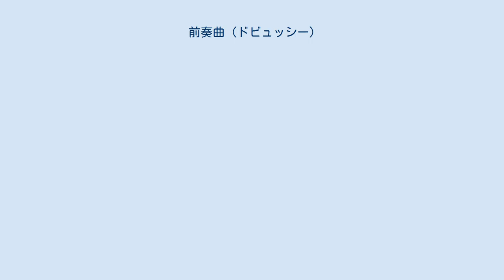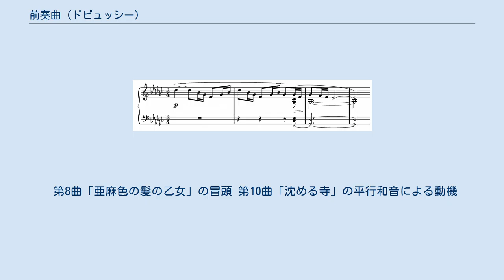前奏曲 (ドビュッシー)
クロード・ドビュッシーの作曲したピアノのための前奏曲（ぜんそうきょく、フランス語: Préludes）は、全24曲あり、各12曲からなる曲集『前奏曲集 第1巻』『前奏曲集 第2巻』に収められている。
第1巻は1910年、第2巻は1913年に完成。
 バッハの『平均律クラヴィーア曲集』やショパンの『24の前奏曲』などと同様に、24曲からなる前奏曲集である。
ただし、これらとは異なり24の調に1曲ずつを割り振ったものではない。
 ピアノのための小品集ながらも、作曲語法のさまざまな試みや音楽的な美しさにおいて、ドビュッシーの後期における重要作品の位置を占めている。
 1909年12月から翌年2月にかけて約2か月の間に集中的に作曲された。
古代ギリシャ、イタリア、スコットランド、スペイン、イギリス、アメリカ、フランスといった世界各国の舞曲をモチーフとした異国情緒あふれる小品集である。
また、好みの前奏曲を取り出せるという意味でも愛好家に人気がある。
そのため、リサイタルでは第2巻のように全12曲が演奏される機会は少ない。
初演はドビュッシー自身により第1、2、10、11曲が1910年5月5日に独立音楽協会で、全曲初演は、1911年5月3日に、サル・プレイエルにおいてジャーヌ・モルティエにより行われた。
 1911年末から1913年初めにかけて作曲された。
第11曲目「交代する三度」が作曲された当時、ドビュッシーの音楽的革新に影響を与えた、ストラヴィンスキーの音楽との出会いの時期であった。
第1巻とは対照的に独創的な音楽的想像力と語法の革新性に満ちた内容であり、不思議と幻想的な雰囲気が溢れる作品となっている。
そのため、リサイタルにおいて全12曲を演奏する機会が多い。
また、全12曲共に3段譜が駆使されているのも特徴的である。
初演は、出版に先立ち1913年3月5日にドビュッシー自身により最初の3曲が初演された。
 初版が出版されたデュラン社の楽譜では、各曲の題名は楽譜の冒頭ページではなく、最後のページの下に右端あわせで«...Danseuses de Delphes»のように...付きで書かれている。
これはドビュッシーにとって題名はあくまで付加物であって、必要以上に標題音楽として捉え過ぎないよう意図されていることを示している。
 日本の出版社でも例えば音楽之友社（安川加壽子編註のドビュッシー・ピアノ曲全集、いわゆる「安川版」）ではこの表記に従って日本語訳を添えて書かれている。
 このような表記はジャック・イベールのピアノ曲集『物語』（Histoires, アルフォンス・ルデュック社出版）などにも受け継がれている。
 いくつかの曲には当時ドビュッシーが好んだ新しい響きが好んで用いられている。
 第8曲「亜麻色の髪の乙女」の冒頭 第10曲「沈める寺」の平行和音による動機